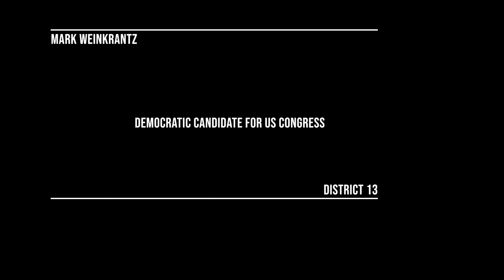20240406 Mark Weinkrantz DVCF Florida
Democratic Candidate for Congress, District 13